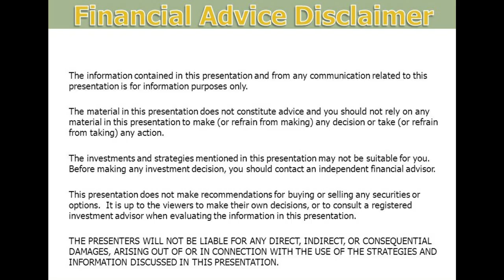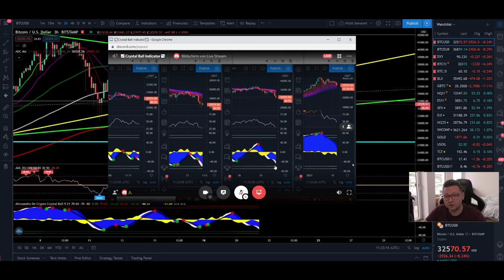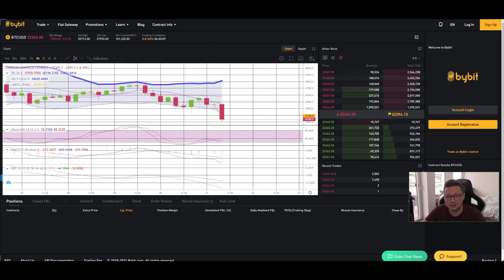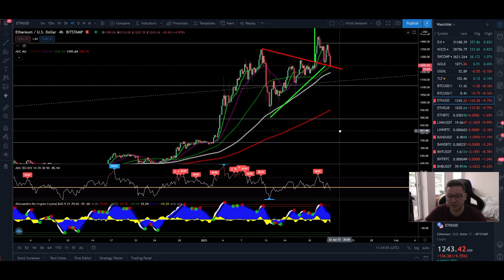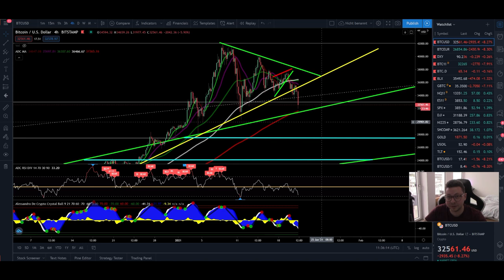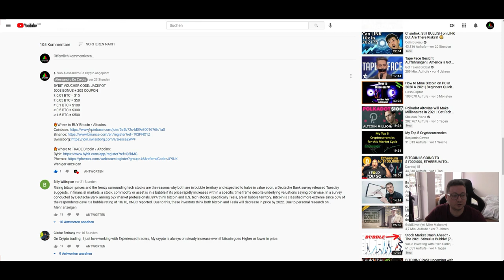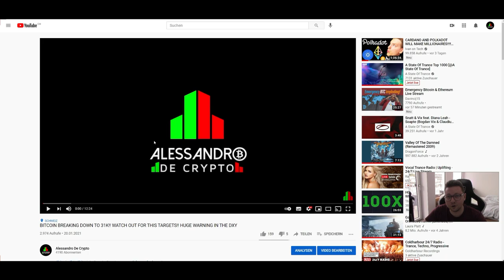BITCOIN LAST SUPPORT BEFORE BIG DUMP!!!! CRITICAL POINT FOR BTC AND ETH!! BITCOIN TECHNICAL ANALYSIS